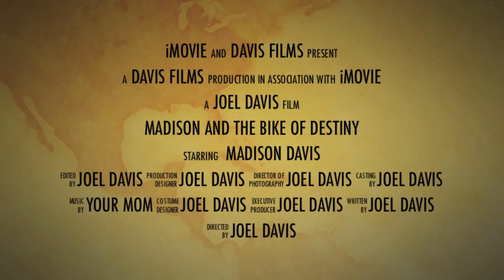MADISON'S ADVENTURE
Maddie enjoying her new bike and some Arizona sunshine